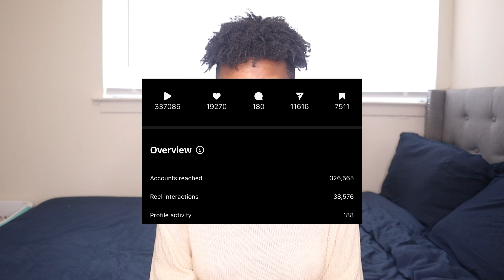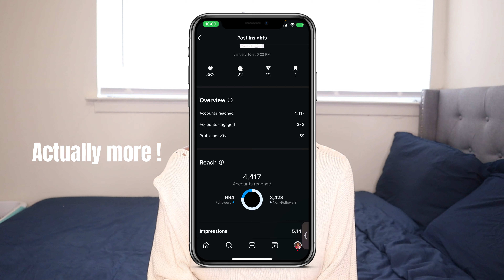How To Grow Your Social Media in 2024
HEY BOOS! I hope you all enjoyed this video and gained some value from this. If you have any questions feel free to drop them in the comments

Measurements
Height: 5'4
Weight: 139
Bra size: 32 D
Hips: 35 1/2 in
Waist: 27 1/2in

What I use for
Intro video: @jlove380
Thumbnail: PhotoGrid x Phonto x Canva
Background Music for intro video: @CozyEddie
Editing: CapCut

LejaDelilah - Insta, X, TikTok, and Pinterest